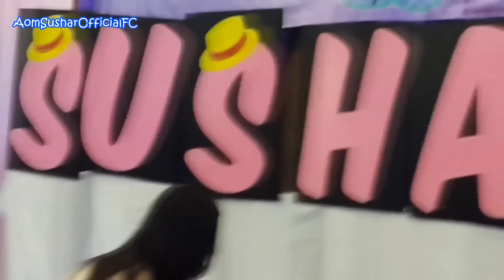#10 A song from fans to Aom @Aom Sushar Fan Meeting 2015 by Moo_Twinsy 17May15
Aom Sushar Fan Meeting 2015 : 50 Shades of Aom Sushar